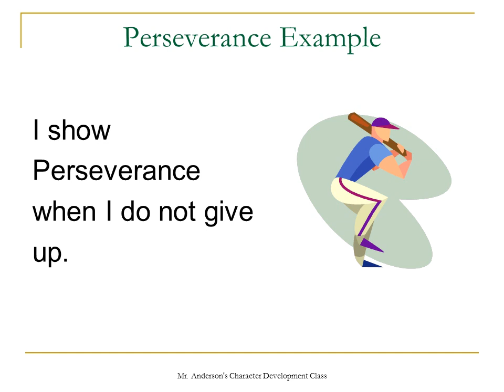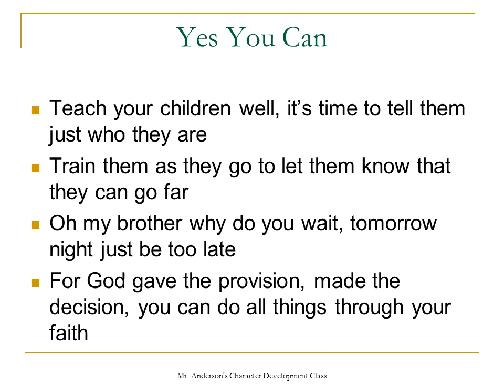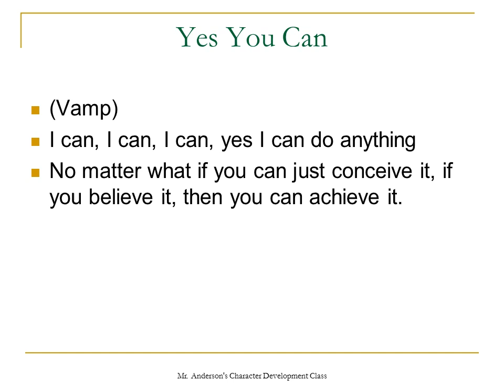Character Education Perseverance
I show perseverance
when I stick with
something until it is
finished.
Perseverance Words
Persistence
Pertinacity
Determination
Steadfastness
Stalwartness

Constancy
Relentlessness
Doggedness
Obstinacy
Tenacity
When you show patience in a situation, does it usually have a good result?
Why do you think the engine kept trying even though the task was difficult?
What does it mean to have an “I Can” attitude?
What is something you have accomplished by believing that you could do it?
Tenacious Quotes -My personal patience rating
Watch your thoughts; they become words.
Watch your words; they become actions.
Watch your actions; they become habits.
Watch your habits; they become character.
Watch your character; for it becomes your destiny!!!
Listen, gather round I found something that you can use
And if you listen, well, I’m here to tell you, you cannot lose
A simple song, simple melody, to remind you that you can be
The greatest ever, defeated never, even though sometimes you may lose
Chorus
Yes you can, you can do anything if you try, just try
Yes you can, but you have to believe and rely on what you have inside
You can make it through your trials, for your trials will just make you strong
You can do anything, yes you can, oh